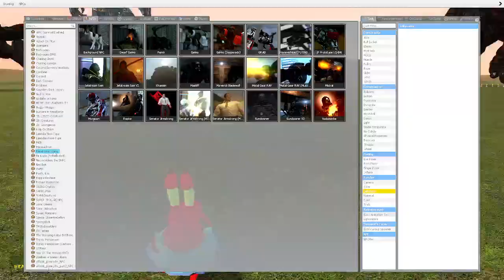I was bored again so here's a part 2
rules of krabby